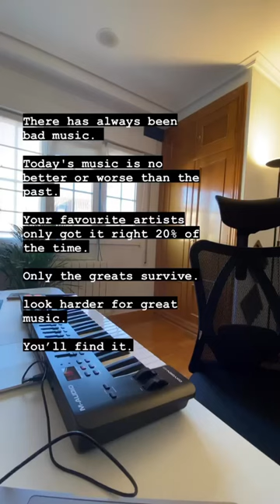Find the gold.